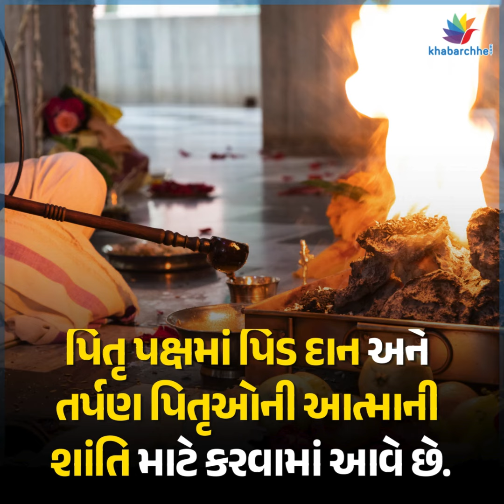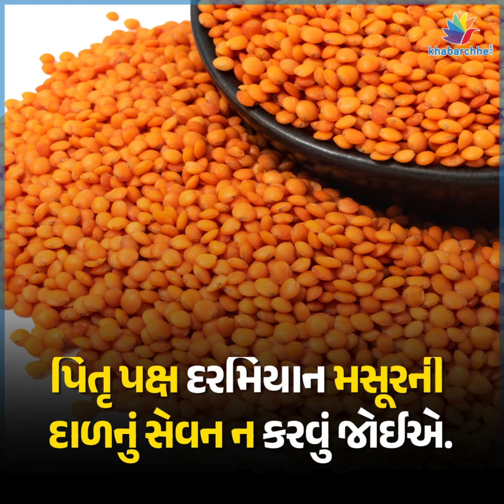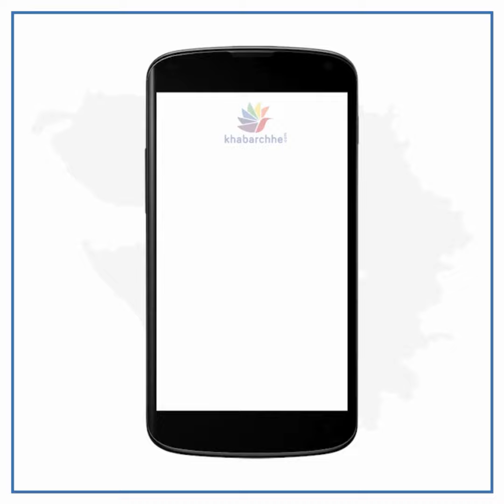પિતૃ પક્ષ દરમિયાન કઈ વસ્તુઓ ખાવાની ટાળવી જોઈએ?